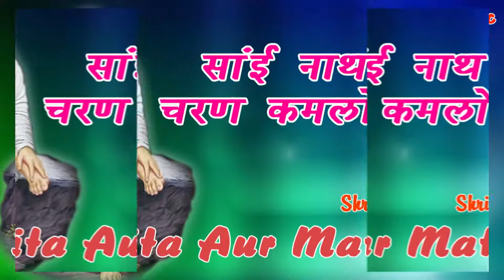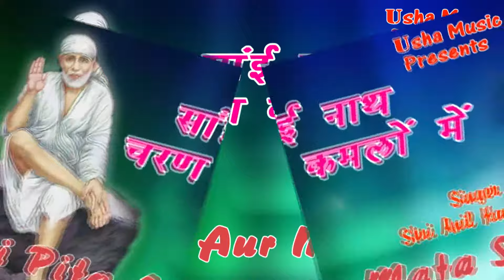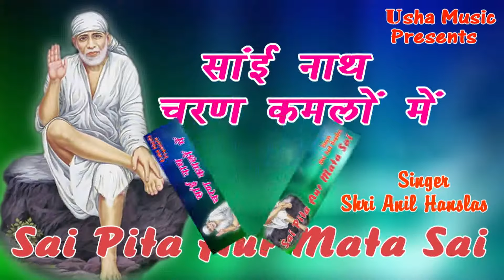Sai Pita Aur माता साईं | Anil Hanslas Ji | Latest Sai Baba Song 2016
Popular Sai Baba Bhajan 2016

Song : Sai Pita Aur Mata Sai
Album Name: Sai Nath Charan Kamlo Me
Singer/Composer Name :- Shri Anil Hanslas Bhaiya Ji
Lyrics:- Traditional
Copyright :- Usha Music Presents

Watch “ Sai Pita Aur माता साईं ” From Anil HanslasBhaiyaJi.

Operator Codes –